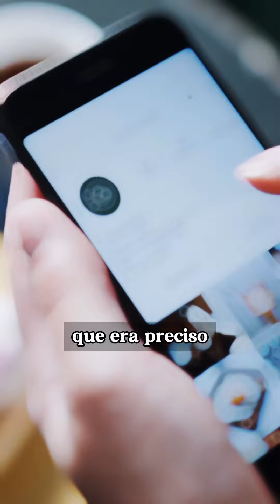🎮 gameficacão 🕹️ da vida: a internet é inofensiva? CRÉDITO na imagem. INSCREVA-SE NO CANAL.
Canal não monetizado. Faça doação de qualquer valor pelo Pix 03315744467 Magno